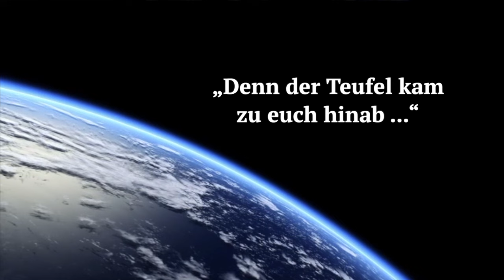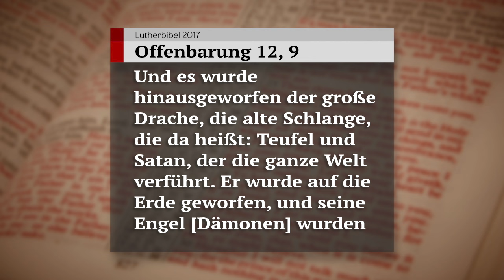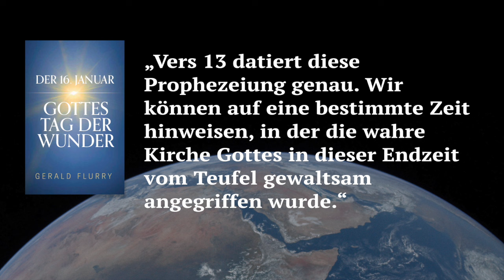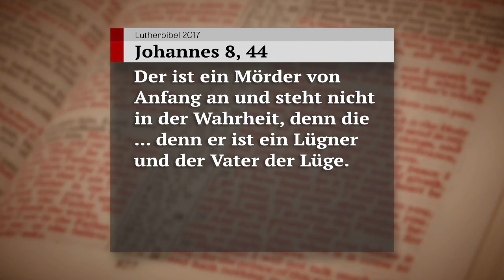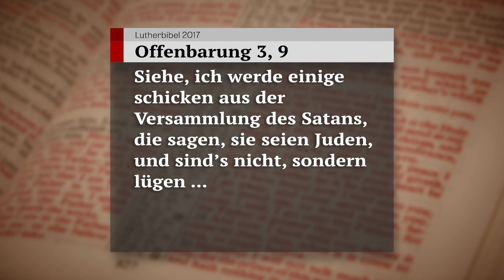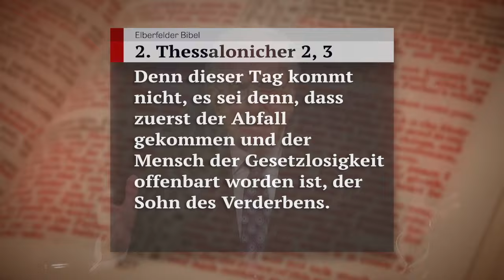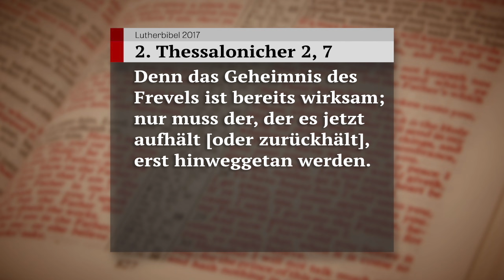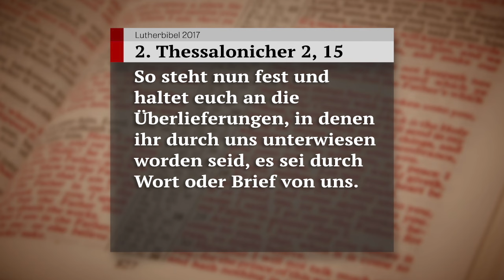Als Satan auf diese Erde gestürzt wurde (Der Schlüssel Davids mit Gerald Flurry)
Vor einigen Jahrzehnten warf Gott Satan aus dem Himmel hinab und sperrte ihn auf der Erde ein. Dieses eine Ereignis führte zur vollständigen Zerstörung von Gottes einzig wahrer Kirche. Auch die ganze Welt leidet darunter. Erfahren Sie warum Satan und Millionen von Dämonen vertrieben wurden und wie Sie sie besiegen können. Jetzt, in Der Schlüssel Davids mit Gerald Flurry.